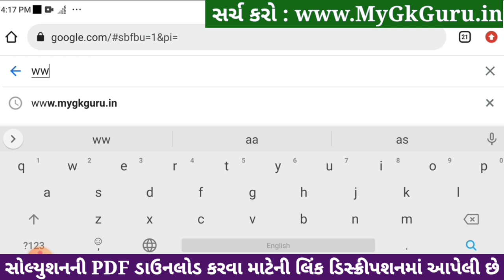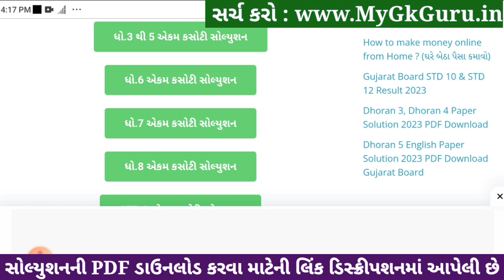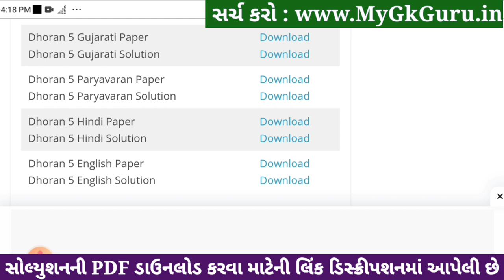std 5 gujarati ekam kasoti 6/1/24, dhoran 5 gujarati ekam kasoti, std 5 gujarati paper solution 2024